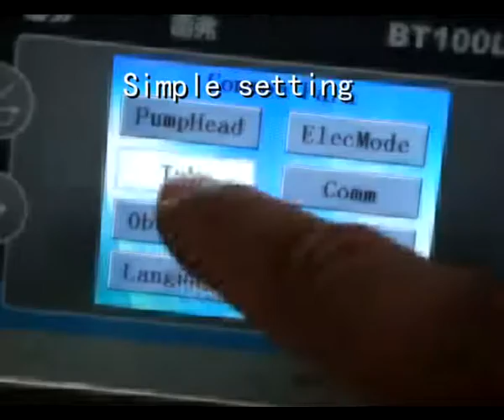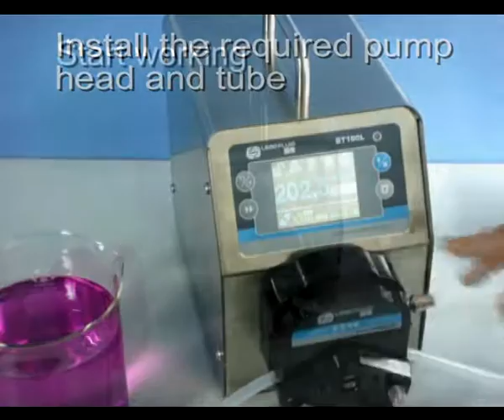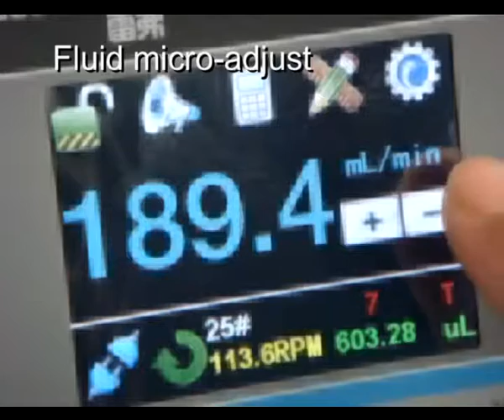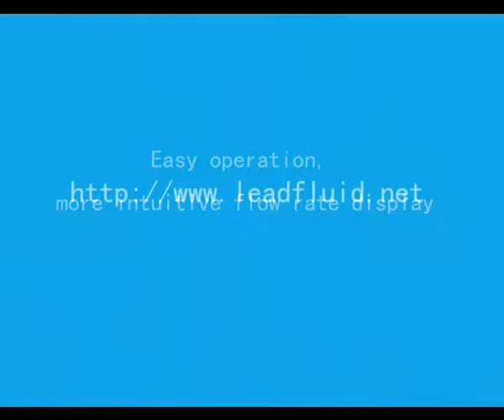LEADFLUID BT100LCE Certified Professional Lab L Series Standard Peristaltic Pump With Lcd Display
BT100L Intelligent peristaltic pump provides flow range from 0.0001 to 720mL/min with variable pump heads and tubings. It offers not only intuitive and clear interface with color LCD touch screen, but also advanced features such as flow rate calibration and anti-drip function for accurate flow transfer. Easy Dispense Mode is available to dispense the recorded volume by pressing the DISPENSE key or using a footswitch. The system minimizes working noise due to the intelligent cooling fan control. With RS485 MODBUS interface, the pump is easy to communicate with external device, such as PC, HMI or PLC.